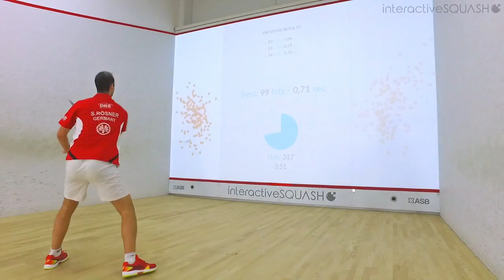BUTTERFLY - interactiveSQUASH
Butterfly will train your volley technique (or figure-8) to have you sharpen your winning shot. The volley technique is an essential drill that focuses on opening the face of the racket.

The aim in Butterfly is to alternate hitting designated areas on either side of the front wall to train you to generate power and precision.
Your score will be displayed to give you direct feedback about your speed and accuracy. Gauge your high score against a friend or any player in the world using the interactiveSquash App.

Butterfly will have you mastering the delicate flick of your wrist and the powerful return drive needed to make the winning shot.